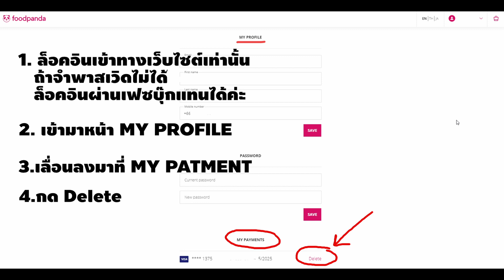วิธีลบ การชำระเงิน และ แอคเคาท์ ใน Foodpanda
วิธีลบ การชำระเงิน และ แอคเคาท์ ใน Foodpanda อัพเดท 2564
ต้องลบในเว็บไซต์ เท่านั้นค่ะ
หากจำพาสเวิดไม่ได้ ล็อคอินผ่านเฟซบุ๊กแทนได้
ถ้าหาที่ลบในมือถือจะไม่เจอ

วิธีร้องเรียนหรือมีปัญหาอะไรส่งเมลไปที่ ค่ะ Foodpanda ไม่มี Call Center จ้า